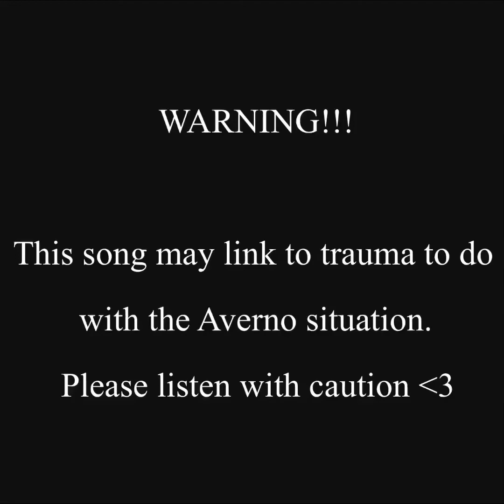Home || Willow: A New Musical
I cannot express how sorry I am to the victims of this situation, the whole thing is horrific and never should have happened. I feel like awareness should be spread about this topic, as it is quite hard to find information about it. I read multiple times across both the exverno twitter and instagram page that Willow (along with a few other musicals) helped support the victims more than the creator, so I reposted all of these songs with a message at the start to help educate people on it.

Here are some links that I found helpful in educating me about this topic.

^Document of victim statements is on this website

Thank you for reading and I hope you have a good day/ night